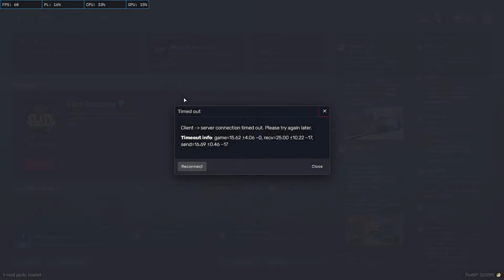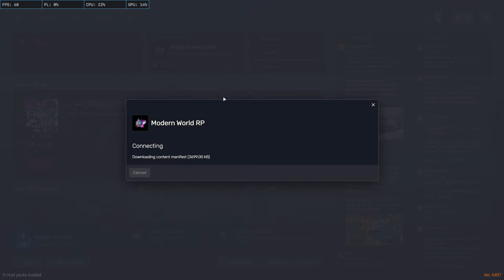Modern World Rp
Zombi attack